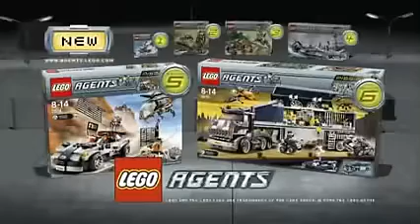レゴエージェントミッション6